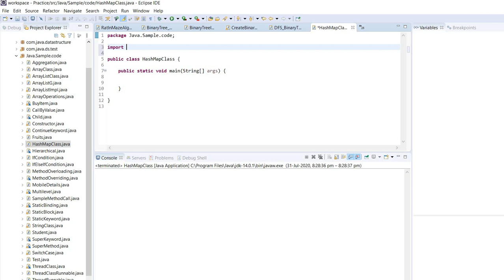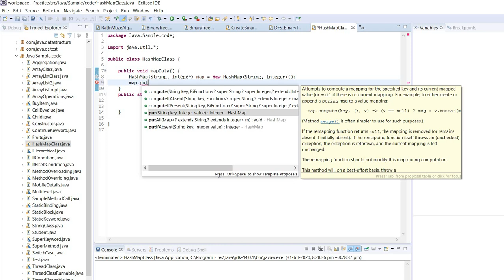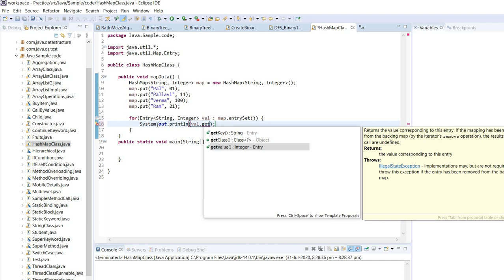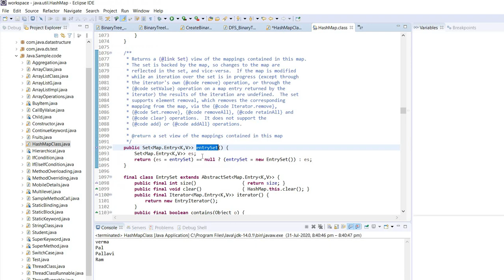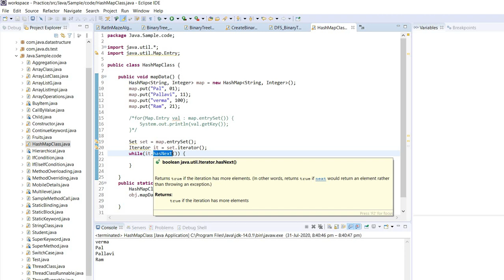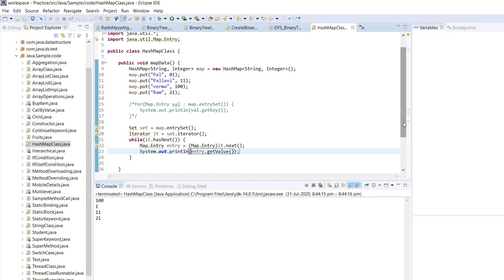Hashmap in Java | Hashmap in java with example | Java collection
Topic covered :
- HashMap in Java
- Hashmap in java with example